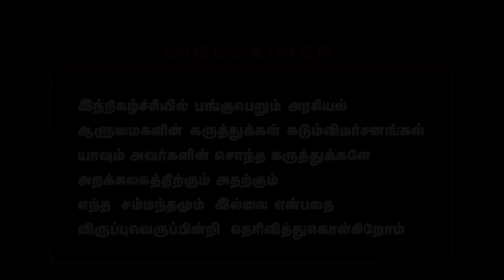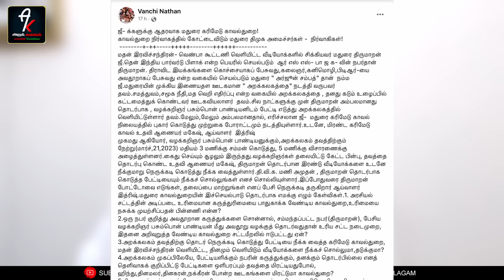திமுக விழிக்க வேண்டும் |Madanravichandran Mdesh video issue| Arakalagam news issue Vanchinathan i